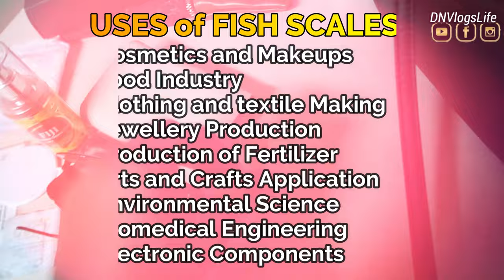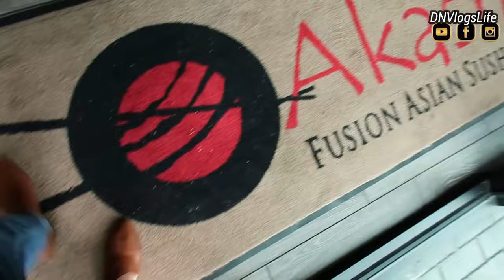We Let Our Teenage Daughter Do This | DNVlogsLife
If you live outside the US, you can get any product shipped to you.

Tolani Sleepover at Fife and Sushi brunch